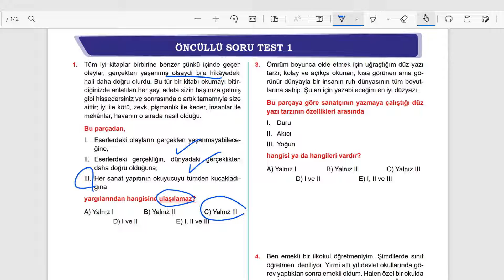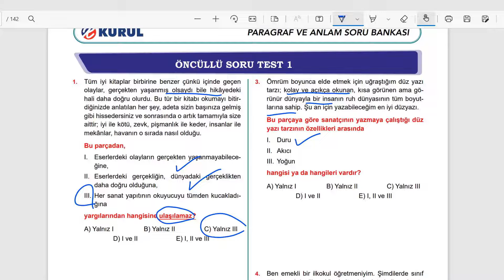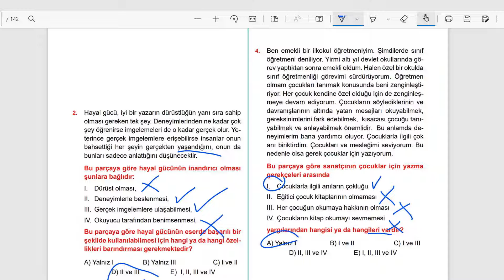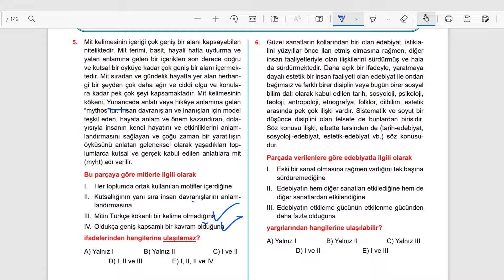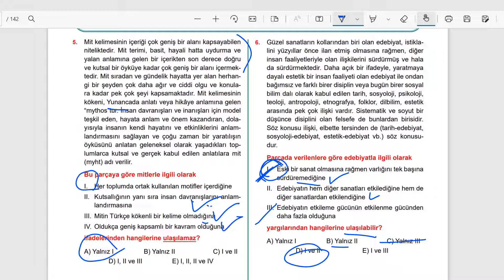ÖNCÜLLÜ SORU TEST-1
PARAGRAF SORU BANKASI